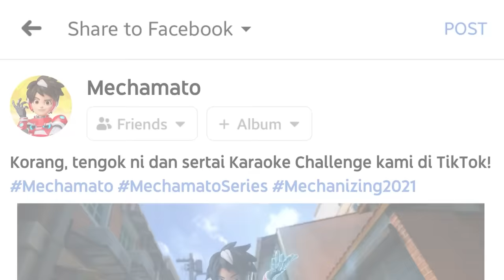"Armored Hero Mechamato!" | Lagu Tema Siri Animasi Mechamato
ARMORED HERO MECHAMATO! Imagine it, build it, make it real! Mechamato berkisarkan pengembaraan seorang pemuda bernama Amato yang secara tidak sengaja menjadi pemilik MechaBot, sebuah robot yang kebolehan untuk ‘Mechanize’ objek biasa menjadi peralatan canggih. Bersama-sama, mereka boleh bergabung menjadi wira berperisai, Mechamato!

 🎧 Lagu
"Armored Hero Mechamato"

  🎤 Penyanyi
Shah Modescape

 🎼 Lirik / Komposer
Nur Sharmine Md Bakri

 🎞 Terbitan
Monsta